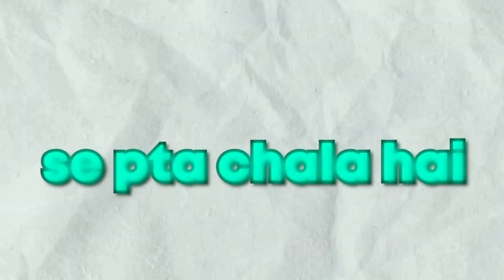5 Most Darkest Minecraft Myths | Scary Minecraft Myths..!!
5 Most Darkest Minecraft Myths | Scary Minecraft Myths..!!

The Dark Story Of Minecraft Cursed Villager | Scary Minecraft Myths!!

Scary Minecraft Myths..!! dark story of Minecraft blood rain Dark story of seed 666

Story of THAT THING and Zombie | Minecraft Story |

Tags -
minecraft horror
techno gamerz minecraft
horror minecraft
minecraft horror video
techno gamer minecraft
techno gamerz horror games
minecraft bhoot
techno gamer video
minecraft game
proboiz 95
minecraft horror story
minecraft techno gamerz
minecraft video
minecraft scary myths
techno gamerz
minecraft horror game
minecraft horror videos
ujjwal minecraft
minecraft
techno gamer horror video
minecraft ghost
techno gamerz minecraft video
techno gamer videos
Scary minecraft
minecraft horror
horror minecraft
techno gamerz minecraft
minecraft bhoot
minecraft horror video
techno gamer minecraft
minecraft horror game
minecraft horror videos
minecraft horror story
minecraft techno gamerz
ujjwal minecraft
minecraft game
minecraft horror map
minecraft ghost
bhoot minecraft
techno gamerz horror video
minecraft horror movie
minecraft horor
bhutiya minecraft
techno gamerz minecraft horror
minecraft horror shorts
minecraft mein bhoot
techno gamerz horror videos
techno gamerz minecraft horror ga..
minecraft horror movement
minecraft bhoot wala
minecraft ki video
techno gamerz horror
horror minecraft video
techno gamerz horror minecraft
techno gamerz minecraft horror vid..
minecraft techno gamer
techno gamer minecraft horror
techno gamerz horror game
bhoot wala minecraft
techno gamer horror minecraft
minecraft horror moment
minecraft scary myths
Scary minecraft myths
scary myths in minecraft
minecraft scary
Scary minecraft
minecraft horror myths
minecraft
minecraft myths scary
techno gamerz
scary myths
minecraft scary myth
eystreem scary myths
eystreem scary myths
proboiz 95
minecraft horror shorts
choo choo charles
Scary myths of minecraft
minecraft scary myths in hindi
choo-choo-charles
minecraft horror
proboiz
slgma
gta 5
minecraft bhoot wala
bhoot wala minecraft
proboiz
maze burner minecraft scary myths
scariest minecraft myths